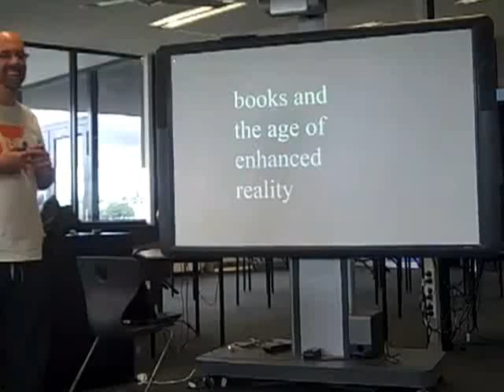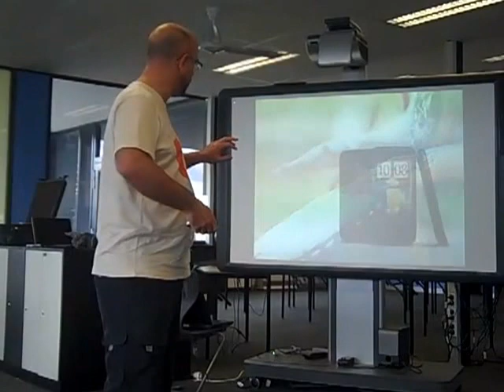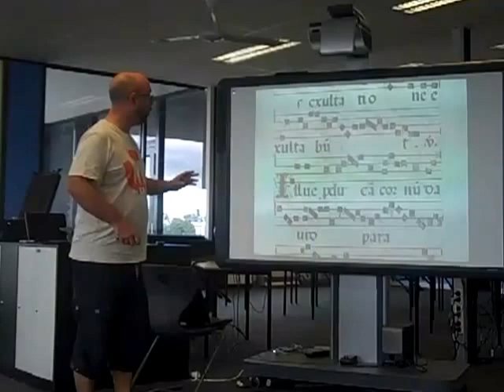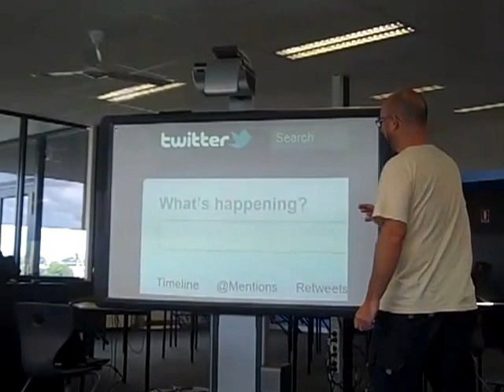Mark O'Meara Books and the Age of Enhanced Reality